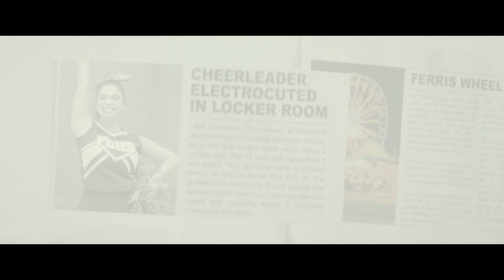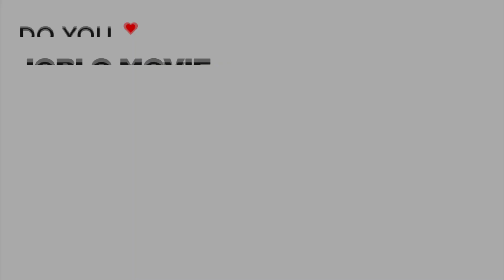DARBY AND THE DEAD Trailer (2022) Horror Comedy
PLOT: After suffering a near-death experience as a young girl, Darby Harper gains the ability to see dead people. As a result, she becomes introverted and shut off from her high school peers and prefers to spend time counseling lonely spirits who have unfinished business on earth. When Capri, the Queen Bee of the school’s most exclusive clique, unexpectedly dies in a freak hair-straightening accident, Darby must emerge from her self-imposed exile and reinvent herself.

RELEASE DATE: December 2 on Hulu

CAST: Riele Downs, Auli'i Cravalho, Chosen Jacobs, Asher Angel, Wayne Knight, Tony Danza

DIRECTOR: Silas Howard